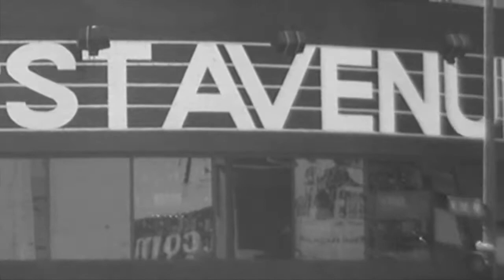The Many Colored Death the IQCF 2022 R & D DEI regional development